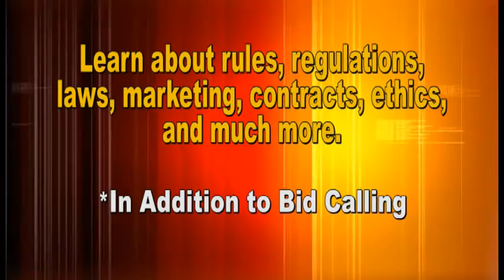Carolina Auction Academy: Women in the Industry